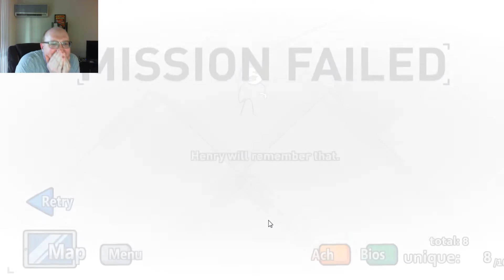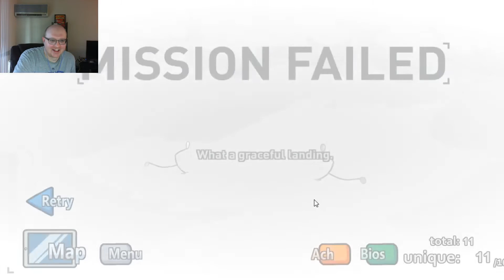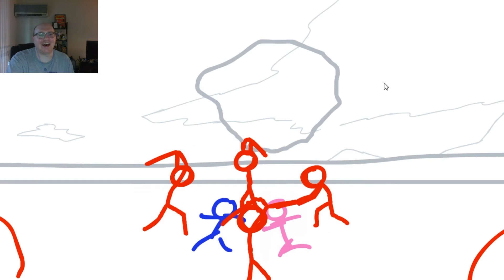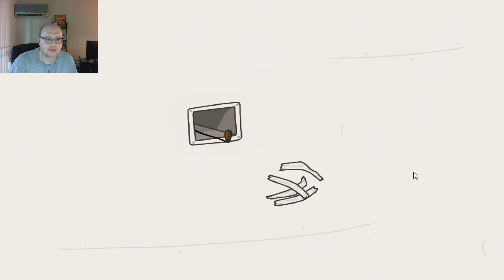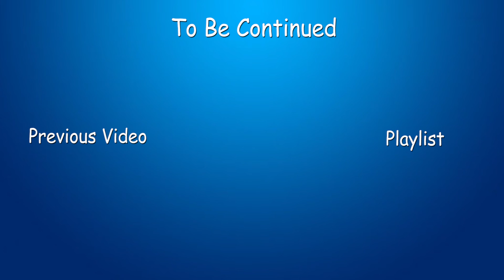VoiceOfReason Plays... Henry Stickmin Collection Part 8 "Convict Allies (Part 1)"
Time to complete the mission, but with friends!